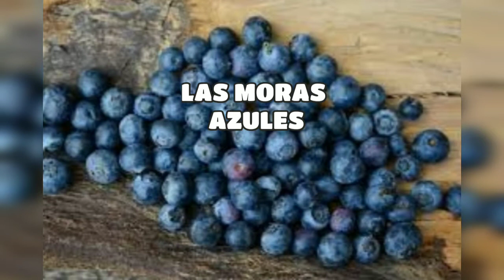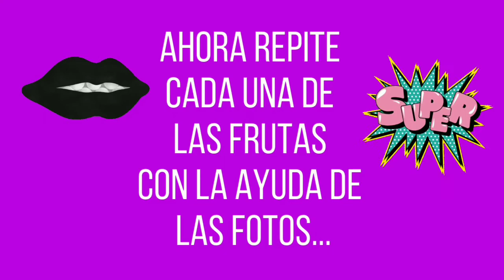The FRUITS in SPANISH | Learn VOCABULARY and SPELLING | SPANISH SOUND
In this video you'll learn the vocabulary for fruits in Spanish: watermelon, peach, strawberry, apple, banana, orange, mango, cherry, pineapple, and more.

The FRUITS in SPANISH
Learn VOCABULARY and SPELLING SPANISH SOUND Spanish